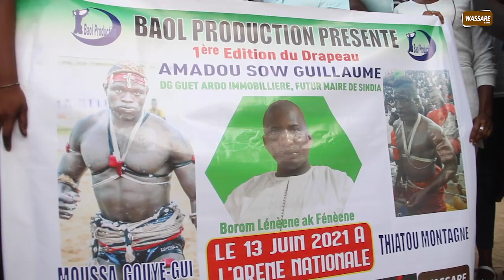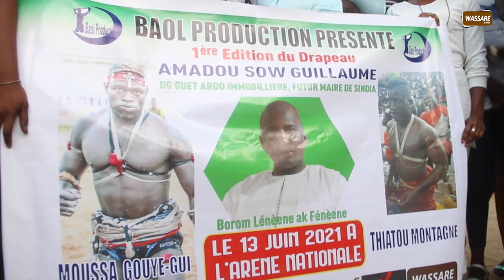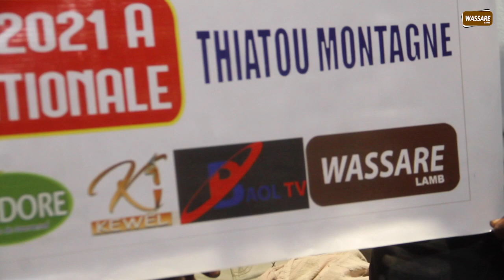Remise drapeau d'Amadou Sow á Sindia par Assane Ndiaye Baol production pour le combat du 13 Juin